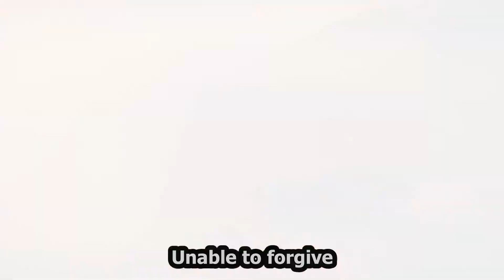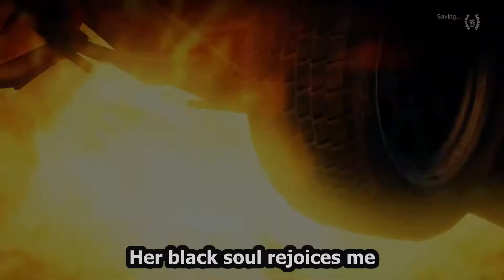HEAVENWOOD - Soulsister - Lyrics / MAD MAX / GMV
"Soulsister" is the 2nd song from  the 1998  "Swallow" album  of HEAVENWOOD band. HEAVENWOOD is a Gothic Metal band from Portugal formed in 1992 as Disgorged. Changed name to HEAVENWOOD in 1996.
MAD MAX is an action-adventure video game based on the Mad Max franchise, set in an open world post-apocalyptic environment, emphasizing vehicular combat, in which the player is the eponymous Mad Max.